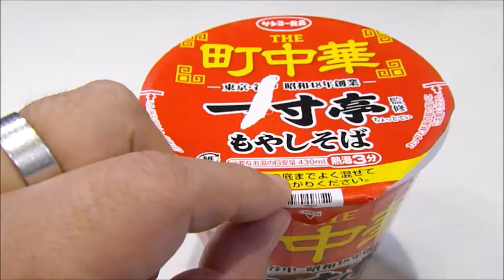東京・谷中 昭和48年創業『一寸亭』もやしそば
東京の老舗のカップ麵です^^;